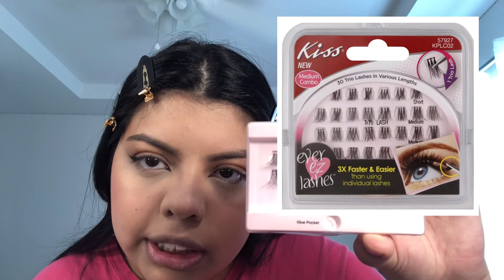GRWM to take Instagram pictures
I’m so happy to be back!😝

Just incase my Instagram haha :)

Also the cup page lol